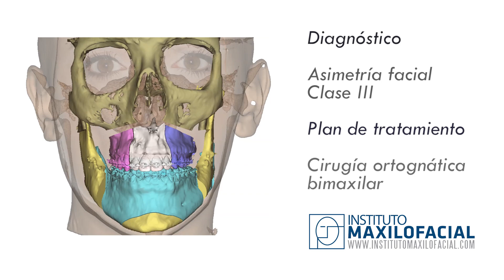Cirugía ortognática bimaxilar. Caso #29: Stefanía - Clase 3, Asimetría Facial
Stefania nos explica su experiencia 5 días después de operarse de una cirugía ortognática con el Dr. Hernández Alfaro. Podemos conocer de primera mano cómo un paciente vive el postoperatorio y los resultados de la intervención pocos días después de su cirugía.